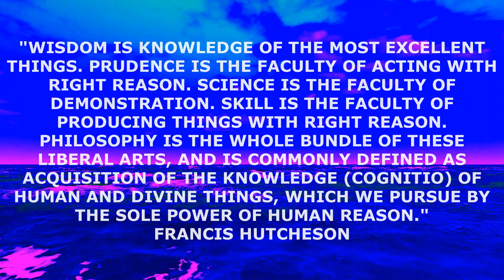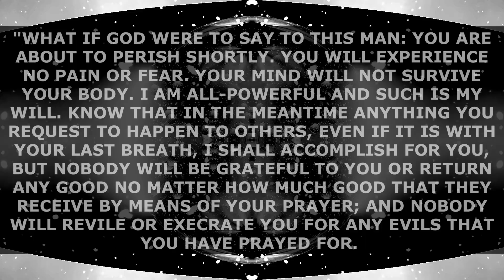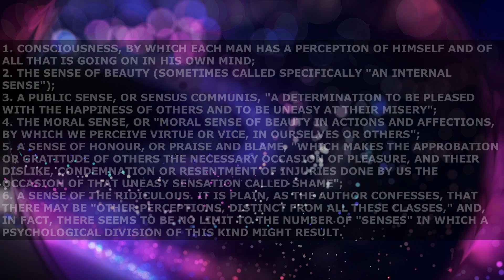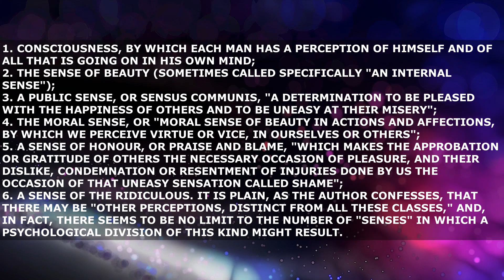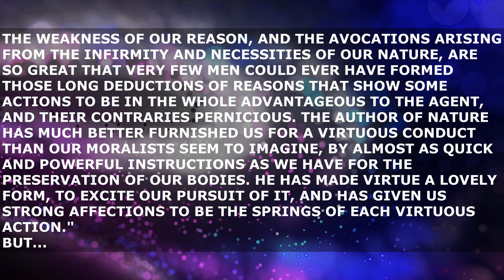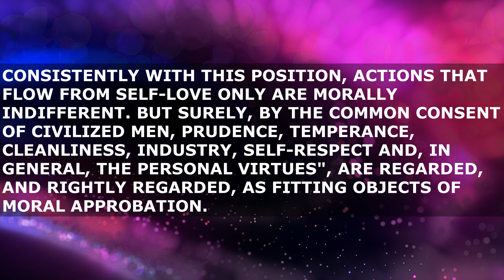📘 Francis Hutcheson / Philosophy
"WISDOM IS KNOWLEDGE OF THE MOST EXCELLENT THINGS. PRUDENCE IS THE FACULTY OF ACTING WITH RIGHT REASON. SCIENCE IS THE FACULTY OF DEMONSTRATION. SKILL IS THE FACULTY OF PRODUCING THINGS WITH RIGHT REASON. PHILOSOPHY IS THE WHOLE BUNDLE OF THESE LIBERAL ARTS, AND IS COMMONLY DEFINED AS ACQUISITION OF THE KNOWLEDGE (COGNITIO) OF HUMAN AND DIVINE THINGS, WHICH WE PURSUE BY THE SOLE POWER OF HUMAN REASON."
FRANCIS HUTCHESON
FRANCIS HUTCHESON WAS A PHILOSOPHER BORN IN ULSTER TO A FAMILY OF SCOTTISH PRESBYTERIANS WHO BECAME KNOWN AS ONE OF THE FOUNDING FATHERS OF THE SCOTTISH ENLIGHTENMENT. HE IS REMEMBERED FOR HIS BOOK "A SYSTEM OF MORAL PHILOSOPHY".
HUTCHESON WAS AN IMPORTANT INFLUENCE ON THE WORKS OF SEVERAL SIGNIFICANT ENLIGHTENMENT THINKERS, INCLUDING DAVID HUME AND ADAM SMITH.
THIS VIDEO CONTAINS PHRASES / QUOTES BY FRANCIS HUTCHESON.
00:00 FRANCIS HUTCHESON
01:12 PHILOSOPHY
02:10 ETHICS